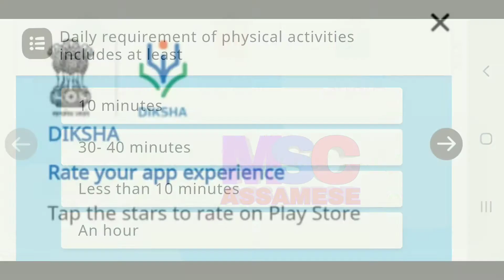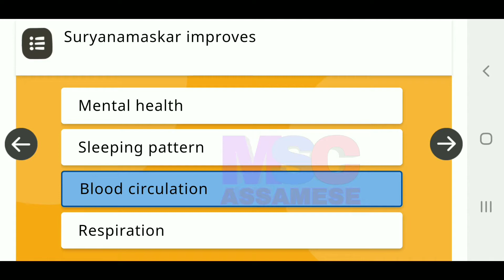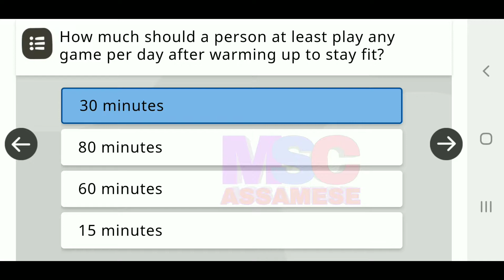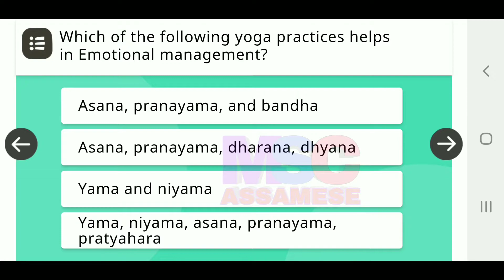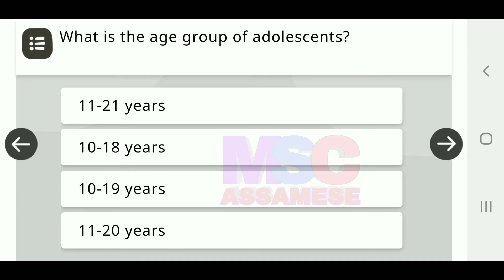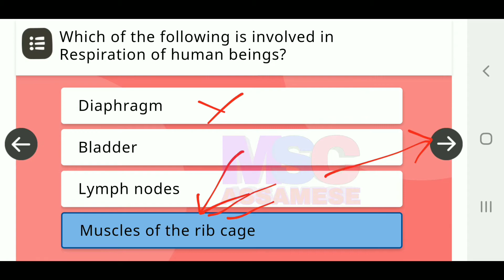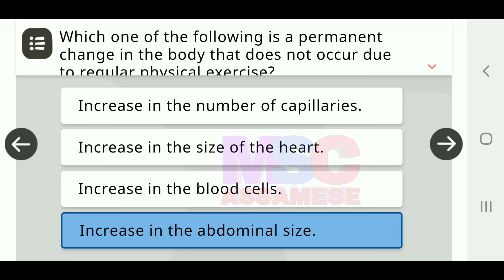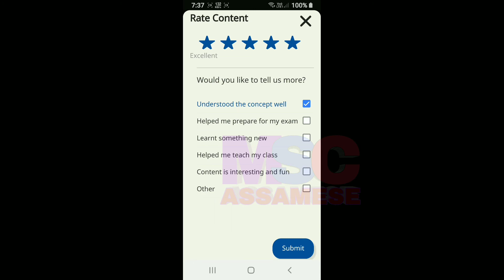Health and Well-being | 100% Score 20/20 Live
100% score 20/20

এই channel ৰ যোগেদি class vi to class x লৈ ভিন্ন ধৰণৰ শিকিব লগা educational subject discussion লগতে বিভিন্ন ৰুচিৰ শিক্ষাৰ লগত জড়িত topic ছাত্ৰ-ছাত্ৰীৰ mental ability, skill development, padagogy, psycology, mathematics, General Science, project, Geometry, Trigonometry, short cut Trick, magic trick, knowledge ৰ short video কৰি share কৰিবলৈ চেষ্টা কৰা হব। মূখ্য উদেশ্য ছাত্ৰ-ছাত্ৰীয়ে গণিত, বিজ্ঞানৰ সৰু সৰু কিছুমান কথা জানিলেই এই বিষয় সহজ হৈ উঠিব বুলি আমি ভাবো।